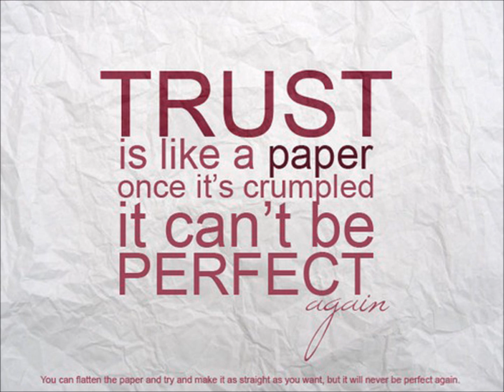AustinAndAllyStory-Auslly.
There's no point in a previously :) Other one was pretty crap - trying to make this one a bit more interesting.

*Austin get's up to leave*
Ally: Wait, what song were you playing?
Austin: Paradise by the dashboard light, by meatloaf. Why?
Ally: Omigod, I love that song. It's amazing!
Austin: I know, like amazeballs.
*They laugh, when Trish walks in*
Trish: Guess who got a job at... *Stops seeing Ally and Austin laughing* Ooh, who's this Ally?
Ally: No one, he's no one.
Austin: I have to go... Dez is waiting for me at the skate park.
Trish: Dez? The one with the ginger hair, who's carrying a turtle in his sock? He got me fired. Tell him thanks.
Austin: Don't you worry, I will. I'll see you later then Ally. Bye.
Ally: Yeah... Bye.
*Austin leaves*
Trish: So you have a date now do you?
Ally: NO! We met, like literally 5 minutes ago! I do believe in love, but not in the first 5 minutes, god, what do you take me for Trish? *Laughs*
Trish: Alright! Want a cupcake?
Ally: Yes, but no, there's no eating in the store. Oh just give it here. *Taking a bite* It tastes a bit like... Banana? And puke, eugh.
Trish: Yeah, I found it in a dumpster.
Ally: TRISH! *Spitting the cake out into the bin* Thanks a lot for that Trish.
*Then Dez runs in screaming*
Dez: KILO? KILO?
Trish: Kilo of what!? *Yelling back*
Dez: No, my turtle, he ran off! Kilo is his name!
Ally: Why Kilo? Sorry, not to sound rude.
Dez: Because he weighs a kilo. Ooh oooh ooh! *Reaches into his pants* Found him, he hid there the little loser.
Ally: Do you mind leaving? The store's got to close.
Dez: Alright miss moody. I'm leaving. *He leaves, and so does Trish she retires to her practice room*
Ally: *Starts singing* So get your shovel and we'll dig a deep hole, to bury the castle, bury the castle.
Austin: *sneaking up behind her, and coughs* Hey.
Ally: AH! Please don't scare me like that ever again!
Austin: Like what? Like... This? *He leans forward and kisses her*
Ally: Well, I wasn't expecting that. *They lean forward and kiss again*
Trish: *In the doorway, then coughs* Hey guys, sorry to interrupt .